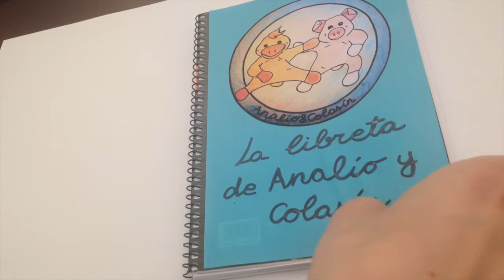Tabla del 10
Las tablas de multiplicar. Tabla del 10